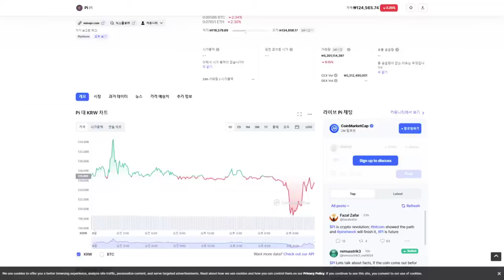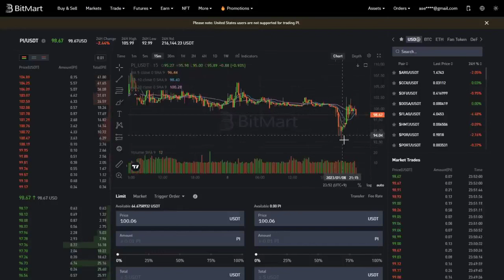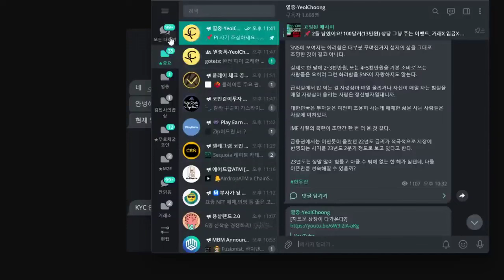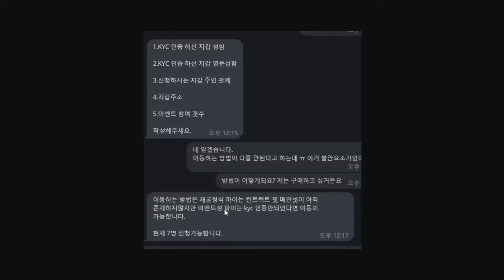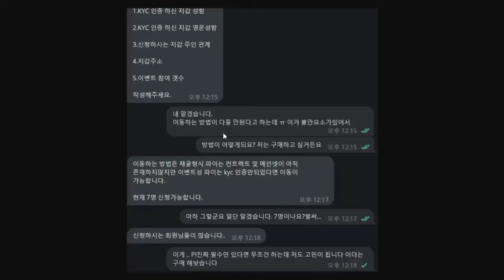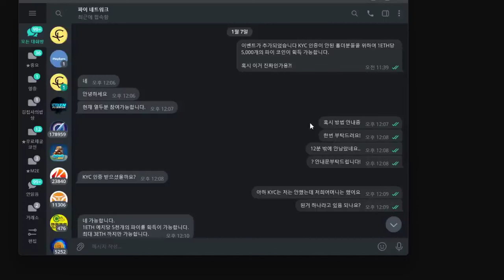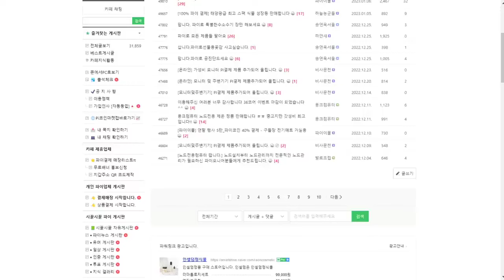ETH 를 PI 로 구매? 파이네트워크 파이코인